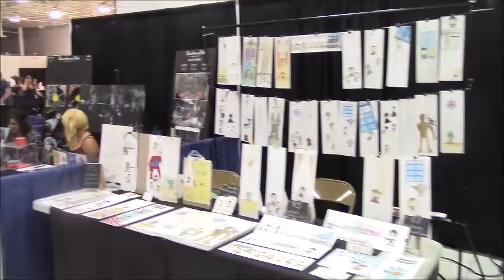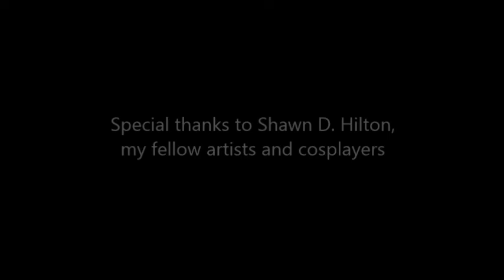The Doctor goes to the Kokomo-Con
The doctor visits the Kokomo-Con with his Tardis, Amy Pond and his second regeneration. Hope you enjoy!